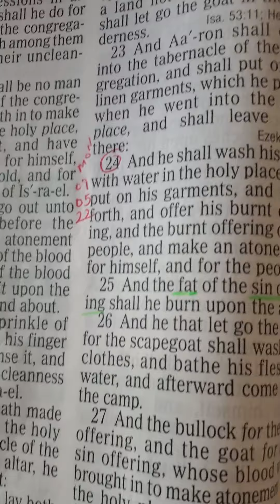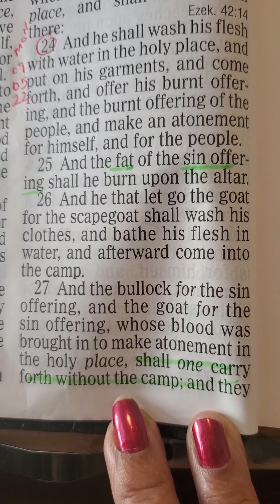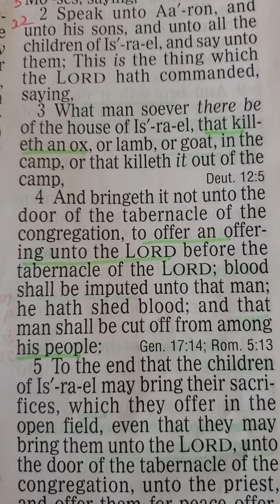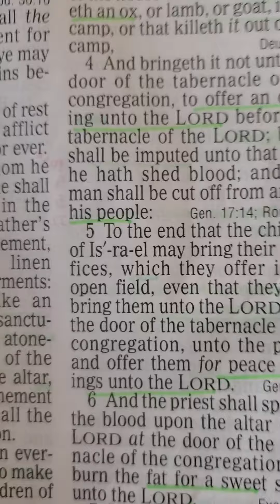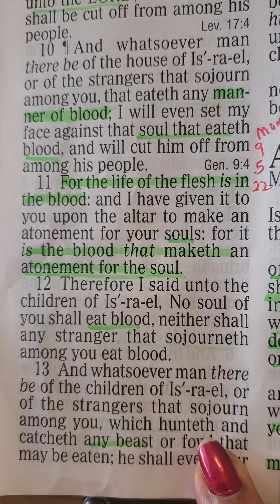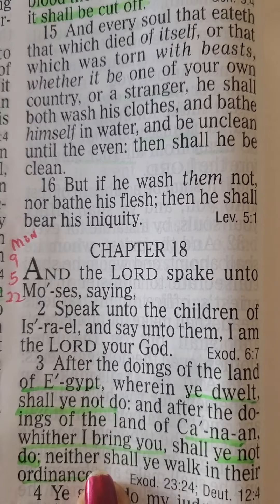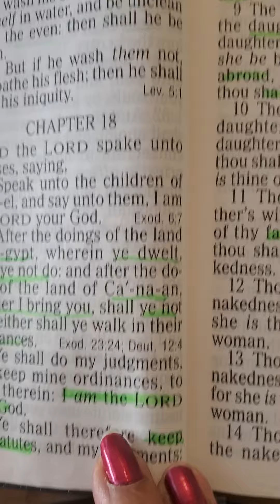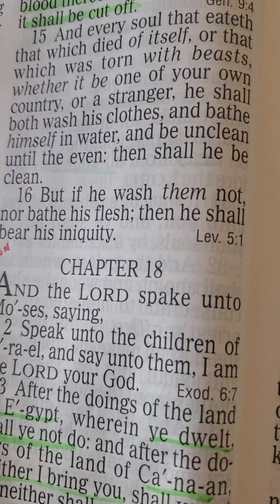SMRF MON 05th. Sept. 2022 Lev. 16:24-34 & 17 & 18:1-5